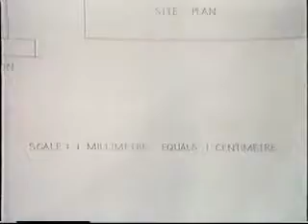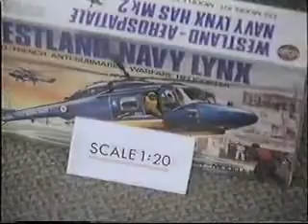Everyday Maths • Try It For Size ~ Part 2